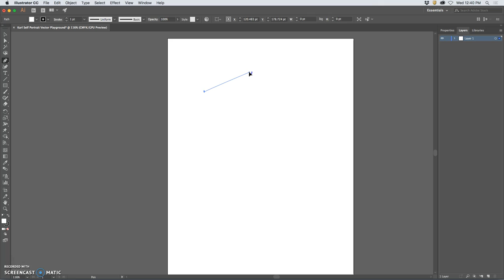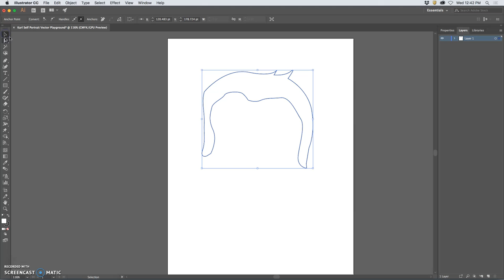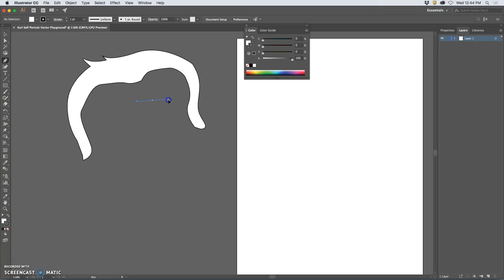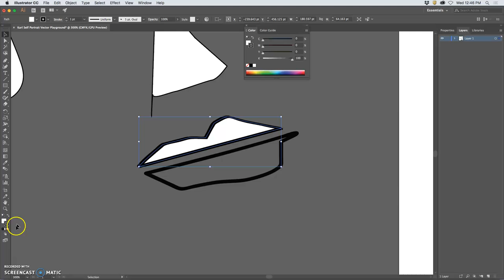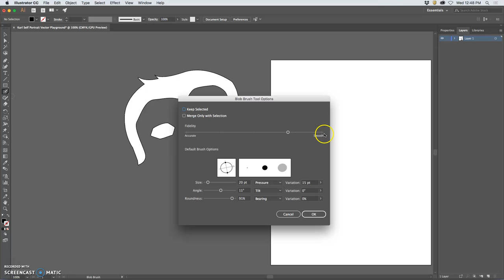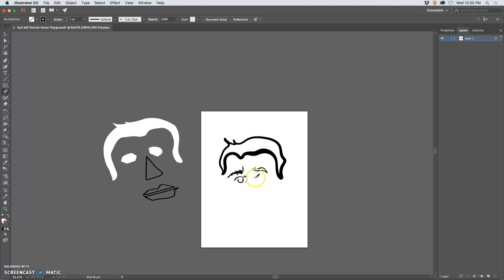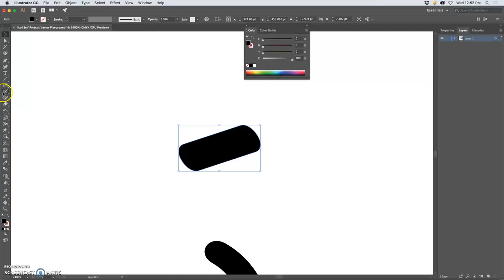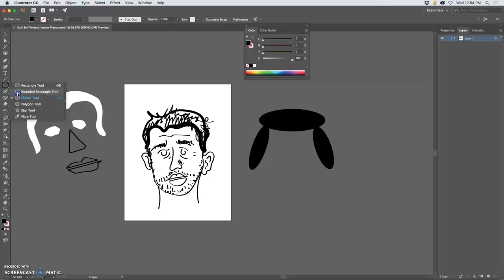2 Basic Vector Making Tools In Illustrator